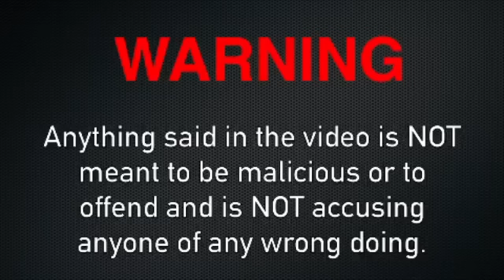REDNECK PRED NERVOUSLY CONFESSES TO WEIRD ENCOUNTERS WITH I3 Y/0 COUSlN (CHATTANOOGA TENNESSEE)